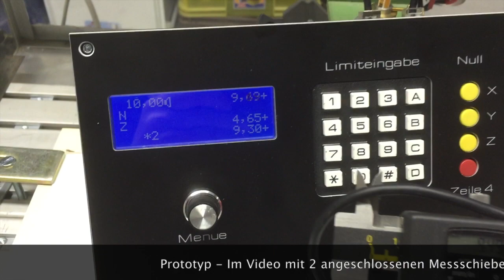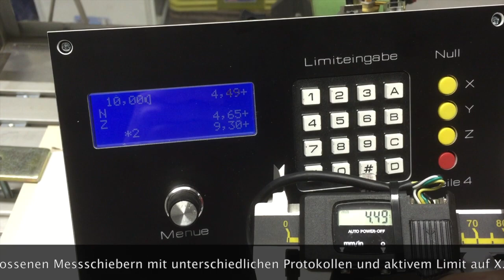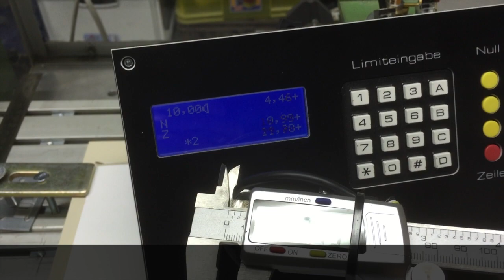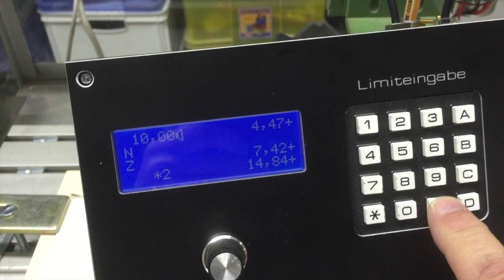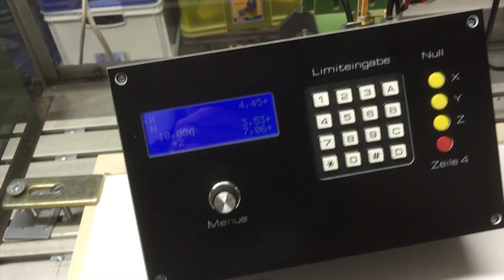caliper display with PSoC 4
A caliper display around the PSoC 4 CY8CKIT-049-42xx.